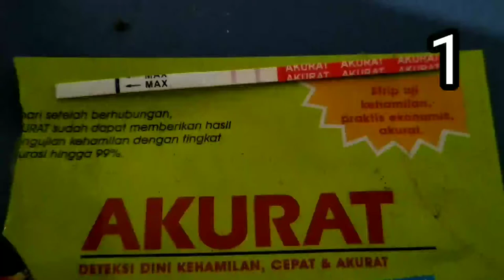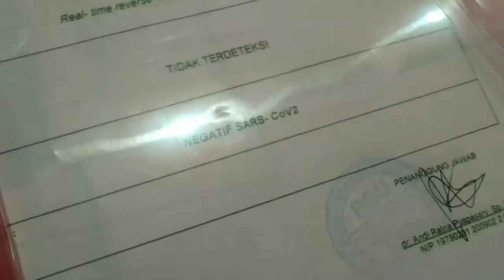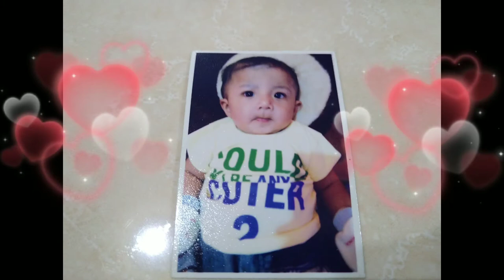Perjuangan Ibu dari Hamil sampai Melahirkan,saat USG Bunyi Detak Jantung Seperti Kereta Api ya Bund🤗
Alhamdulillah, trima kasih ya Allah SWT Atas Anugerah yang Engkau Berikan, Semoga menjadi anak yang Sholeh,berbakti kepada orang tua, Selalu Menjaga Sholat nya dan Menjadi Pemimpin Agama 🤲🤲